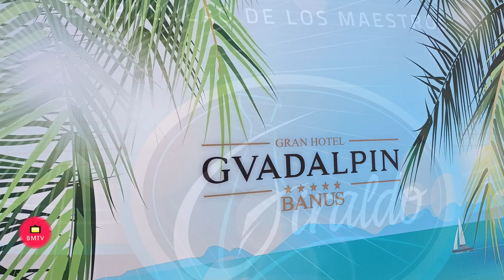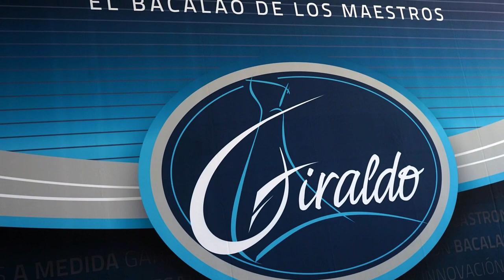II Encuentro Gastronómico, Giraldo, Guadalpín Banús y Román y Martos Año 2. 024